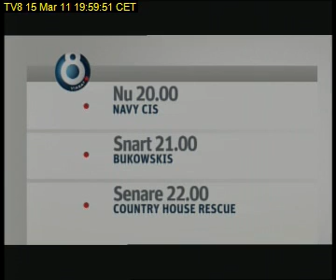TV8 150311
TV8 Sweden 15 March 2011